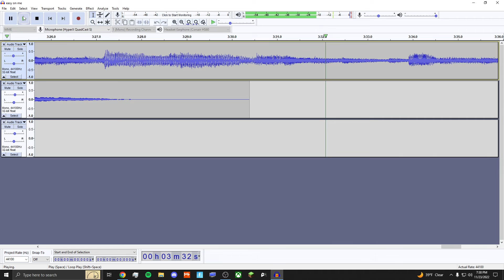Adele - Easy On -Trumpet Cover Sample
Recorded 2021